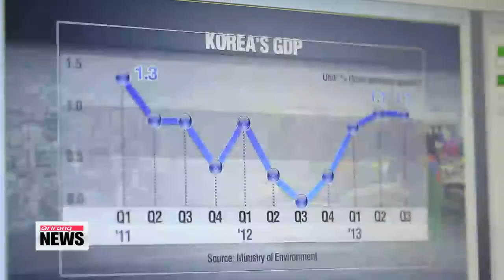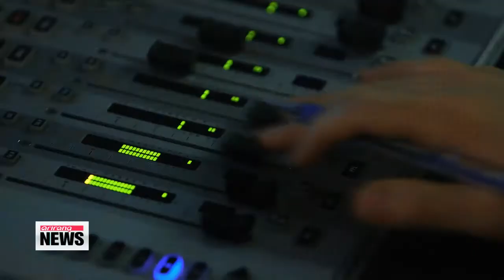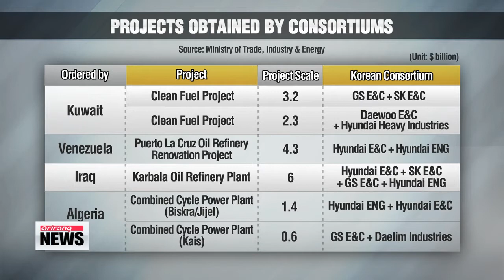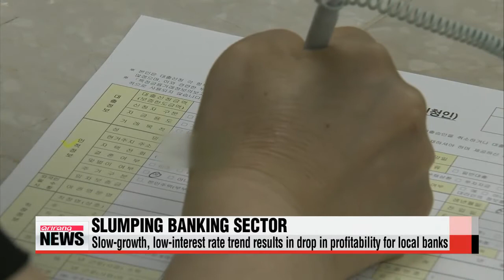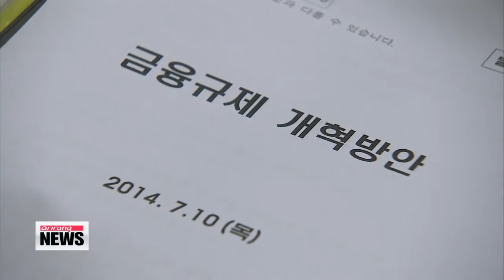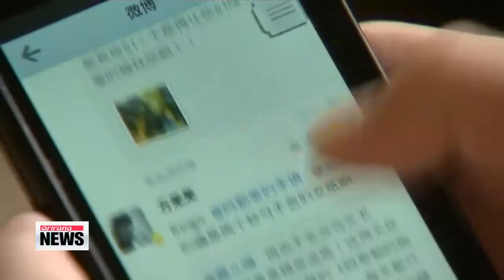ARIRANG NEWS 10:00 U.S. urges N. Korea to halt provocations after spate of test-firings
The United States has urged North Korea to halt its provocative acts after its second straight day of missile and artillery test-firing.
An official at the Pentagon said North Korea needs to fulfill its international obligations and commitments, and refrain from actions that threaten peace and stability in the region.
The U.S. State Department added that it's steadfast in its commitment to the defense of its allies and will coordinate closely with South Korea on security issues.